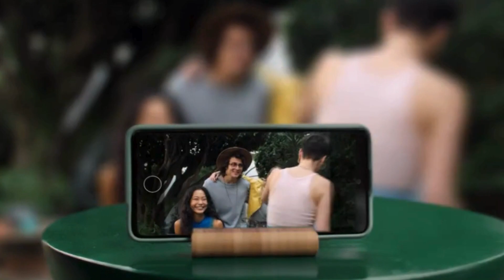✳️Nivea Essentially Enrich Lotion- Nivea Lotion 2024✳️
✳️Web Sites Indicated in the Video [100% Secure]:

Description:

Use NIVEA Essentially Enriched body lotion to moisturize your dry skin. The lotion is enriched with NIVEA's deep moisture serum and almond oil, which reduces the roughness of your skin, leaving it smoother and soft to the touch.

This lotion is ideal for dry to very dry skin and should be used daily for the best results. Use it as soon as you step out of the shower to keep your skin hydrated and lock in the moisture for over 24 hours.

Deeply Moisturizing Lotion Ideal for Really Dry Skin

The NIVEA Essentially Enriched body lotion is made with NIVEA's deep moisture serum and almond oil to hydrate and nourish very dry skin. Daily use helps create a smooth, youthful appearance.

Active ingredients in this moisturizer

NIVEA Essentially Enriched body lotion is made with almond oil and NIVEA's deep moisture serum to nourish very dry skin. The almond oil reduces the roughness of your skin in as little as one application.
If the item details above aren’t accurate or complete.

Specifications:
    Moisturizes for 24+ hours.
    Dermatologically tested and approved.
    Special Value Pack.

0:10 nivea
0:40 nivea cream
0:50 lotion
1:20 Essentially Enriched body lotion to moisturize your dry skin
1:28 best cream nivea